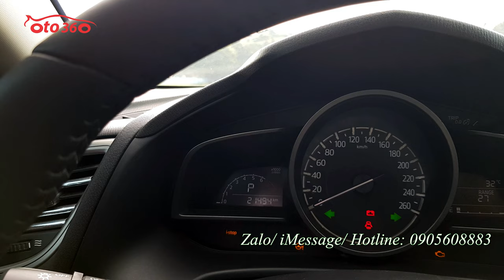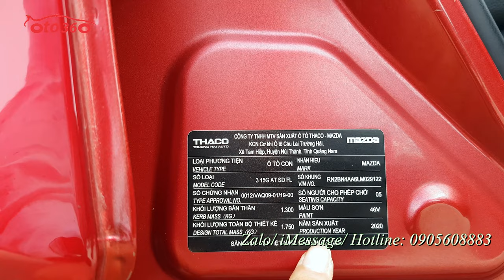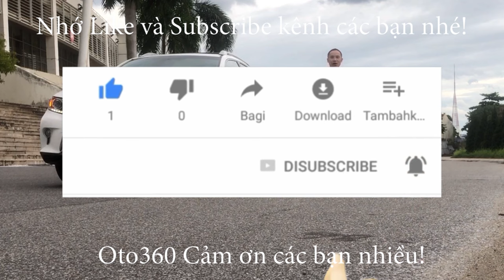Bán chiếc xe Mazda 3 sedan 1.5 AT 2020 màu đỏ pha lê biển Hà Nội chạy 2 vạn km xe rất mới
Bán xe Huyndai Accent 1.4 số tự động sản xuất năm 2020, biển Hà Nội, 1 chủ từ đầu, chạy đúng 3.1 vạn km. full lịch sử bảo dưỡng tại hãng. xe chạy rất ít, lốp theo xe còn
Xe được trang bị đủ option: nội thất da, khoá thông minh, đề nổ Stas/ stop  gương chiếu hậu chống chói, gương gập điện, tích hợp xin nhan trên gương, màn hình giải trí đa phương tiện, tích hợp bản đồ, GPS dẫn đường, camera lùi, camera sườn, cảm biến lùi, gương chiếu hậu gập điện, tích hợp xi nhan trên gương, hệ thống đèn full lead, đèn pha bi xenon,  đèn led ban ngày, đèn gầm bi, hệ thống phanh ABS, phanh đĩa 4 bánh...